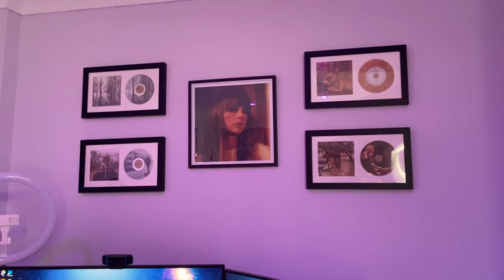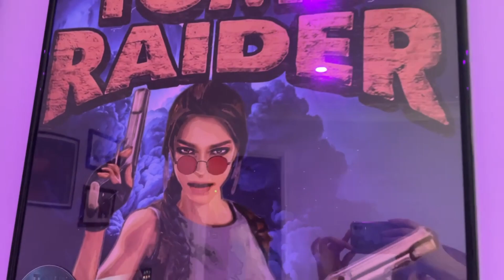I got kittens! 🐱 Update video & room tour 🐾✨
Oneul - 마들렌 (Madeleine) : 귀여운데 비트있는 음악